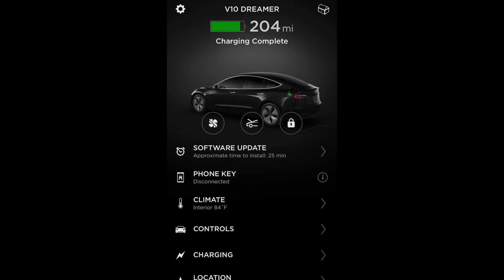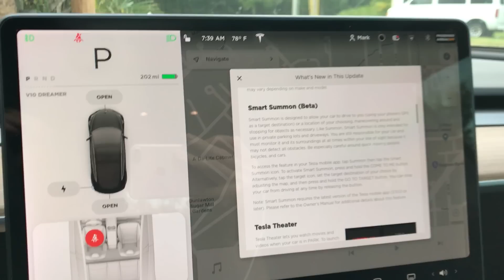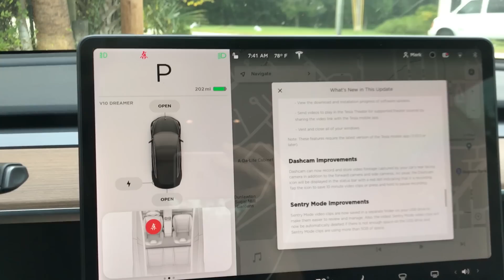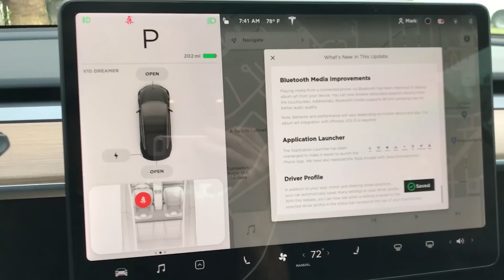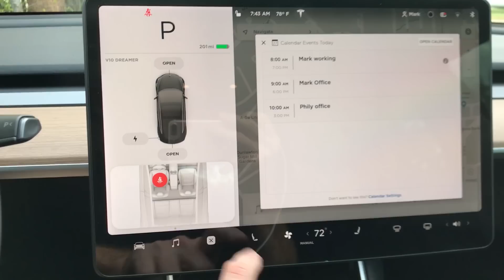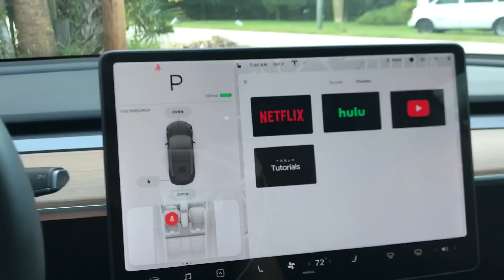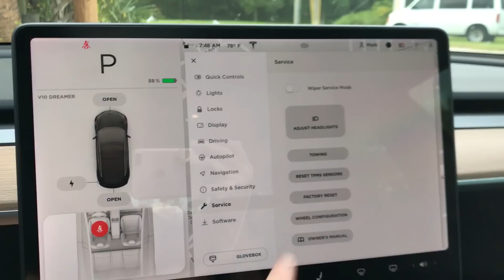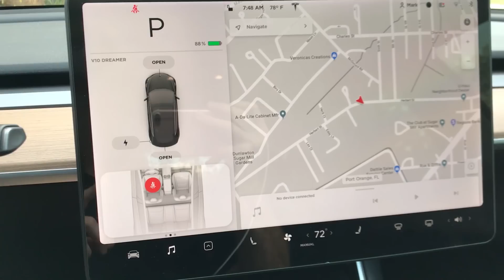Tesla V10 Update overview - It WORKS with a Mobile Hotspot - Smart Summon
The first 10 people who use my link will get $1000 off their purchase price 🙂

I received the v10 update this morning for my tesla model 3. The functions of the care are advancing as each week/month goes by. The full release notes can be found

Spoiler - Performance style from AMAZON

1
Currently the in car internet service is working and providing data to the car despite no premium connectivity plan.

The downfall. The browser and youtube don't retain your last page or spot in a particular video. (full video coming today)